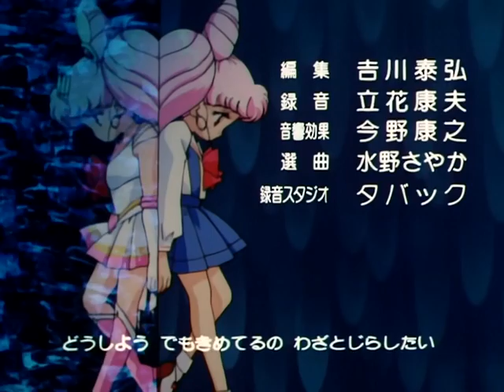Sailor Moon SuperS - Ending 2 Latino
Ending 2 de Sailor Moon SuperS
Intérprete: Marisa de Lille